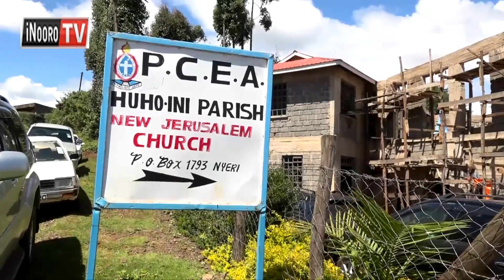Akristiano a PCEA New Jerusalem Huho-inĩ kwĩhotha na kwĩrutĩra gwaka kanitha wao, Nyeri